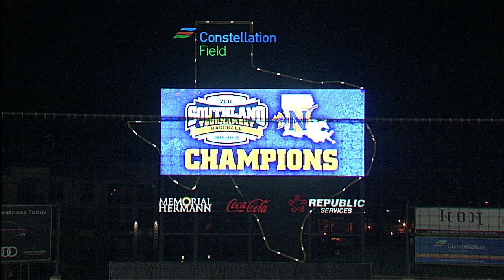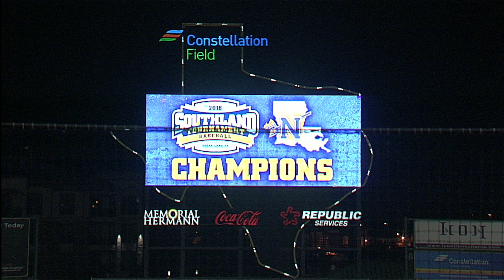Baseball: Northwestern State 7, UNO 5 (Championship Highlights)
The third-seeded Northwestern State Demons took home their first ever Southland Conference Tournament championship Saturday night behind a 7-5 victory over New Orleans at Constellation Field. The Demons plated seven runs on 10 hits, coming back from two runs down and breaking a late tie to pull away for the Privateers for the 2018 title.